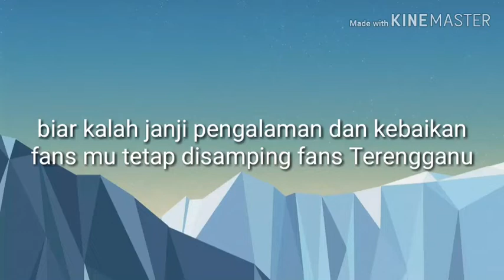Saya anak penyu / part 2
Sungguh sopan Dan baik sekali perminat perminat Kedah
Semoga Di tahun Akan datang Kita bisa bertemu lagi